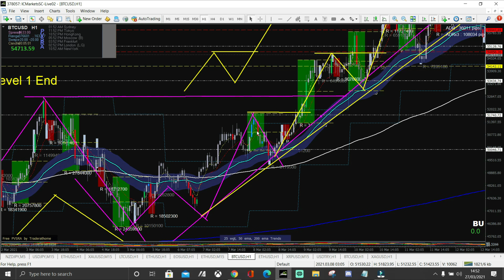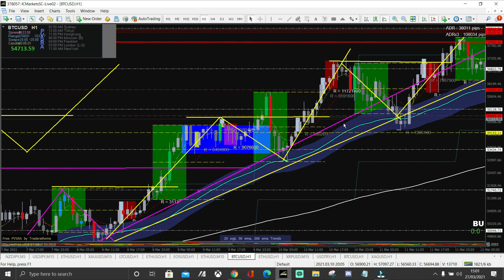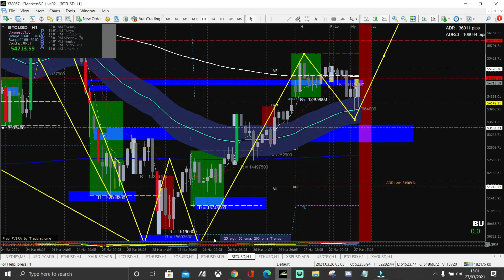BITCOIN TRADING: HOW TO DETERMINE ENTRIES AND EXITS? (MARCH 2021)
What's good guys, in todays video we will look at how to determine entries and exits that can aid us in our trading. Remember, we must wait for confirmation at all times. No finger trigger trading.

Support Traders Reality Live Streams